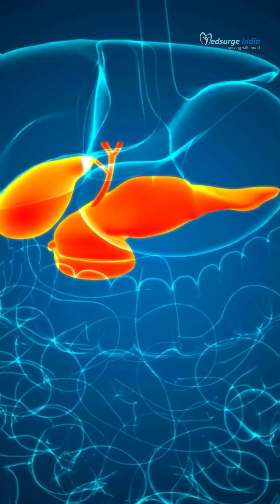How to Care Thalassemia? SHOCKING Facts About Thalassemia You Need to Know!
What is Thalassemia? Symptoms, Causes, Treatment & Prevention | How to Care Thalassemia? SHOCKING Facts About Thalassemia You Need to Know!

🩸 Have you ever heard of Thalassemia disease?
It’s a serious genetic blood disorder where the body fails to produce enough healthy red blood cells. This video by Dushyant Magu explains what Thalassemia disease is, its common symptoms, the importance of regular treatment, and How to Care Thalassemia effectively through the right medical guidance.

– What is Thalassemia?
– Symptoms of Thalassemia
– Types of Thalassemia: Minor vs Major
– Blood Transfusions & Iron Overload
– Complications & Emotional Impact
– Treatment, Monitoring & Prevention
– Importance of Genetic Testing
– Awareness is Key to Saving Lives
– Practical tips on How to Care Thalassemia patients and support them emotionally

✨ Don’t miss our expert insights on How to Care Thalassemia and prevent complications for a healthier future.

"thalassemia blood test,thalassemia growth treatment,thalassemia minor"